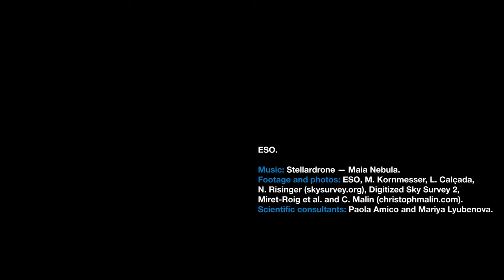Rogue planets uncovered (ESOcast 249 Light)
Astronomers have used ESO telescopes to detect at least 70 rogue planets in our Milky Way, the largest group to date. Learn more about these elusive cosmic nomads in this video summarising the discovery!

Credit:
ESO

Directed by: Herbert Zodet and Martin Wallner.
Editing : Herbert Zodet.
Web and technical support: Gurvan Bazin and Raquel Yumi Shida.
Written by: Juliet Hannay and Giulio Mazzolo.
Footage and photos: ESO, M. Kornmesser, L. Calçada, N. Risinger (skysurvey.org), S. Guisard Digitized Sky Survey 2, Miret-Roig et al. and C. Malin (christophmalin.com).